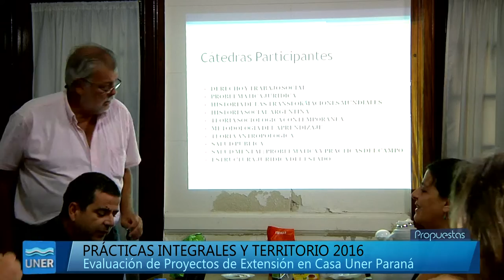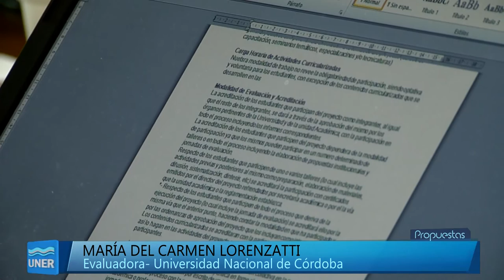Jornada de Evaluación de Proyectos de Extensión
En Paraná se realizó la evaluación de proyectos de Integración de las Funciones Universitarias "Practicas Integrales y Territorio 2016", organizada por las secretarías Académica, de Ciencia y Técnica y Extensión Universitaria y Cultura de nuestra Universidad.

Se presentaron 20 proyectos, se aprobaron 16 y 2 fueron desaprobados. Los 2 proyectos restantes deberán ser reformulados para ser presentados nuevamente el lunes 11 de abril.

La actividad se llevó a cabo entre el jueves 31 de marzo y el viernes 1 de abril en Casa UNER, con la participación, como evaluadores, de María del Carmen Lorenzatti de la Universidad Nacional de Córdoba, Humberto Tommasino de la Universidad de la Répública (ROU), Roxana Puig, Secretaria Académica y Daniel De Michele, Secretario de Extensión de nuestra Universidad. Participaron también secretarios de extensión y académicas de distintas facultades.